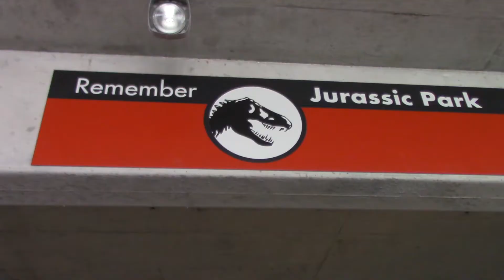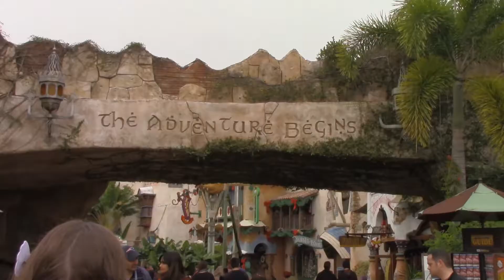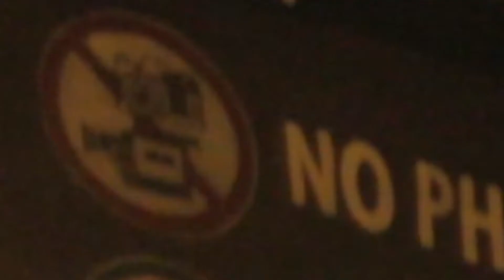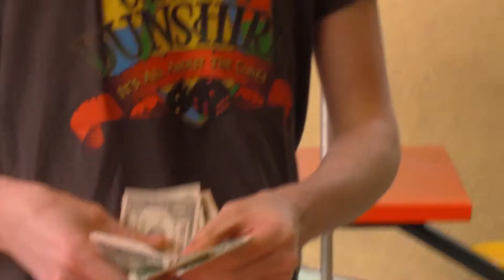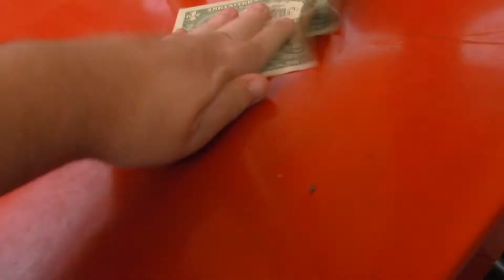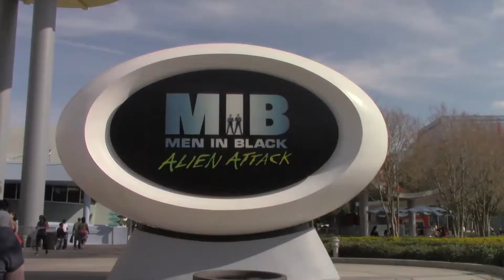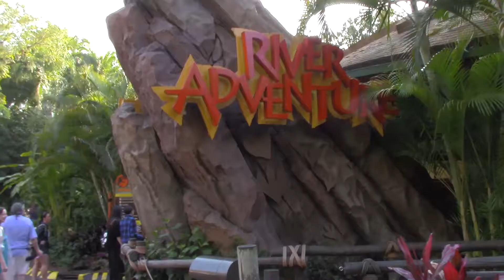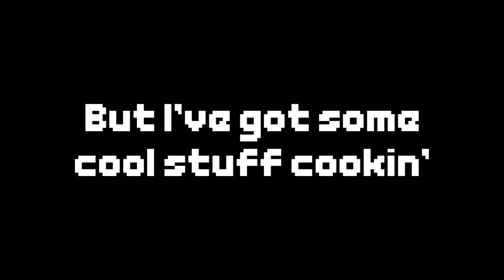PVAF Universal Edition!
PatVan and the Goons go park hopping at Universal Orlando. This is my first Vlog i've shot outside of my house, so bear with me as far as audio goes. Theme parks are loud. Hopefully you can get a kick out of this too.

I've got a few things cooking video-wise and I'm trying to get them done as fast as possible. But in the meantime, check out the lets play i'm doing with Chadlantis over on his channel.
Youtube.com/Chadlantis